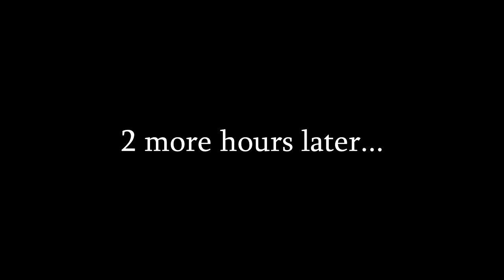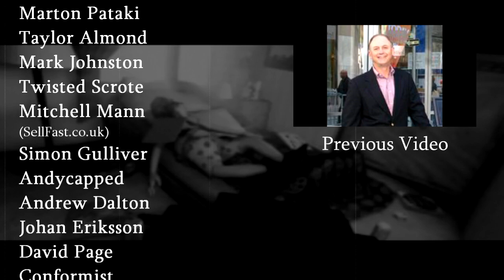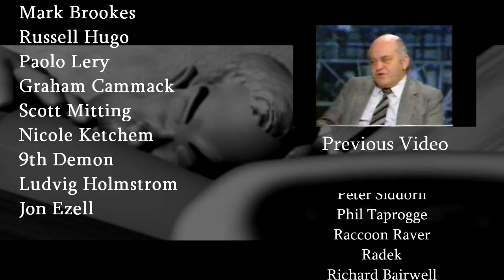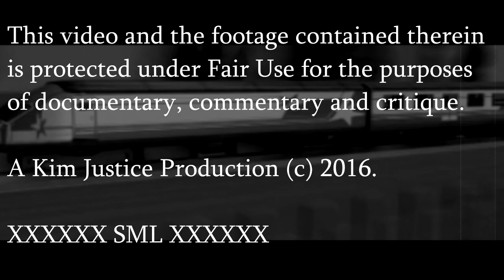More PlayStation Football Games! (Libero Grande, Red Card, FIFA Street, and more!) - Kim Justice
It's another selection of PS1 and PS2 football games up for review!  The much requested likes of Libero Grande, Red Card and Chris Kamara Street Soccer are up to the plate, there's the super-hip FIFA Street, Des Lynam having a crap in All-Star Soccer, the glamour of David Beckham Soccer, and...um, the tea and bananas of Gaelic Games Football.  All this and much more!  Enjoy!